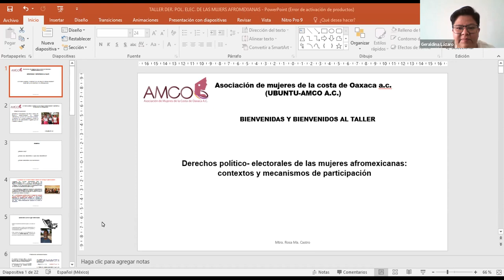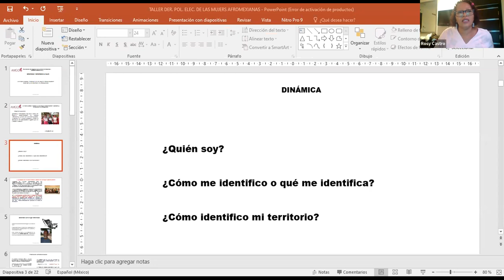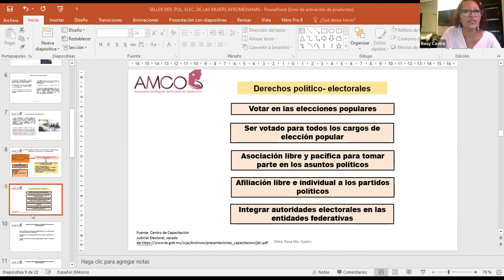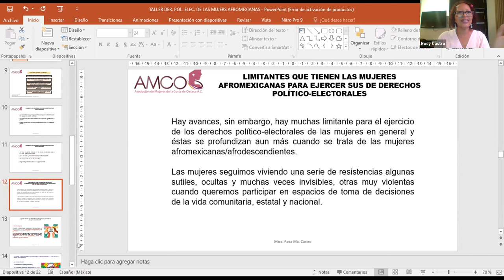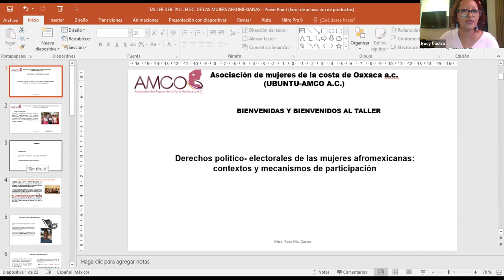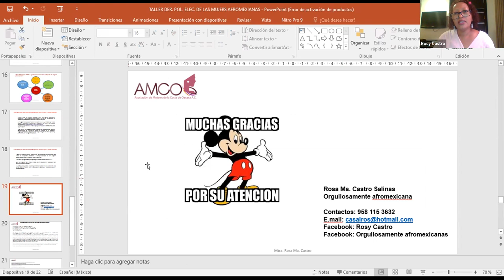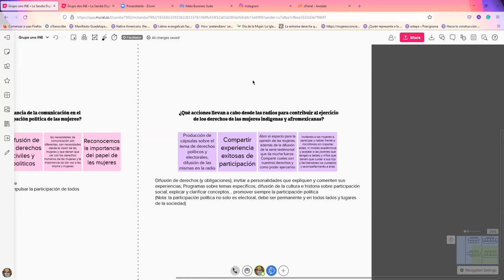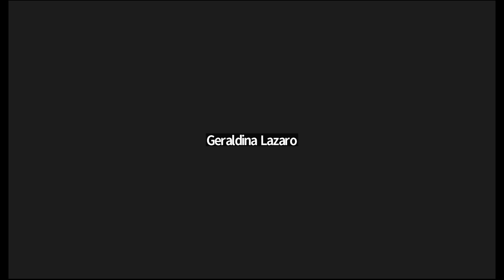Capacitación. Derechos político-electorales de las mujeres afromexicanas. Contextos y mecanismos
Rosa María Castro, directora de la Asociación de Mujeres de la Costa de Oaxaca (AMCO A.C.), dialoga sobre la participación política de las mujeres afromexicanas, los contextos que enfrentan así como los mecanismos que se siguen construyendo para garantizar que sean tomadas en cuenta.